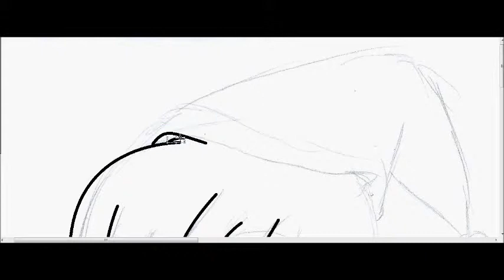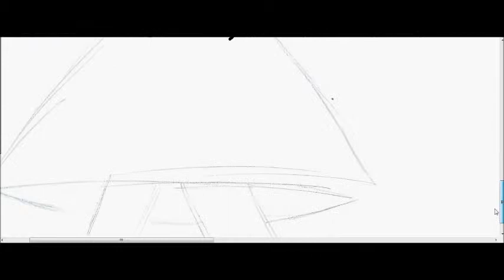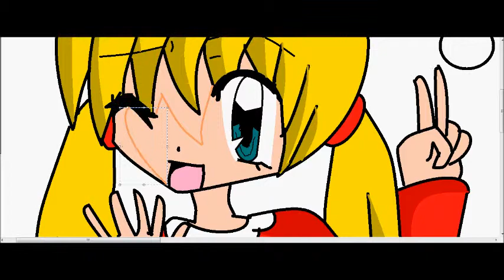Une petite surprise pour lyly fox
Voilà pour toi lyly!! j'espère que ça te plaît!! ;)